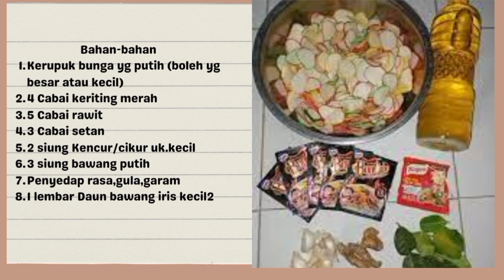Resep Seblak Kerupuk Viral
Resep Sederhana Seblak Kerupuk Viral